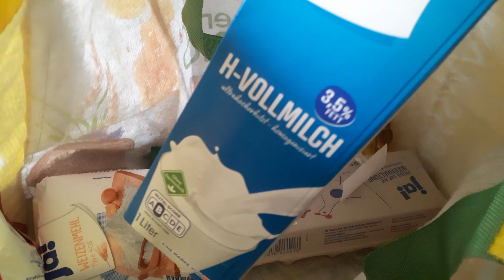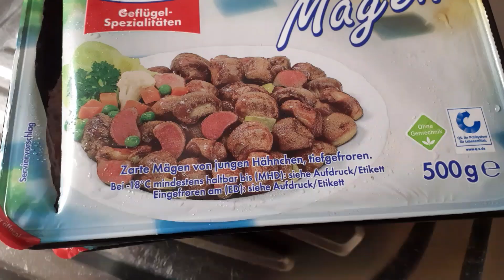আজকের দুপুরের জন্য কি রান্না করলাম/ বাবা মেয়ে বাহিরে গিয়ে কি বাজার করে নিয়ে আসলো